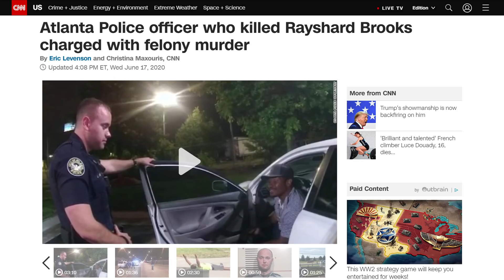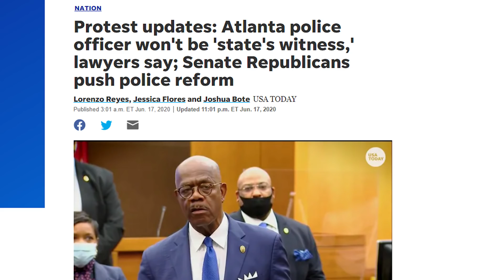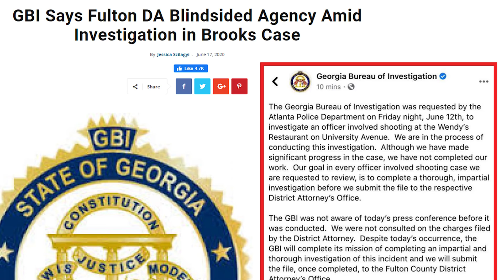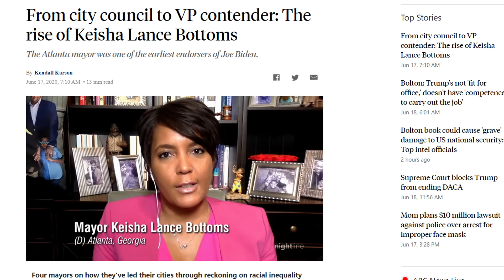Atlanta Has A Case Of The BLUE FLU!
A majority of police "zones" in Atlanta are severely understaffed due to a phenomenon known as the "Blue Flu."  The phrase simply refers to police officers in a particular area all calling off of work at once in protest of the department. It has a cascading effect that causes other officers to stay home because the lack of staff makes it impossible... (CONTINUE READING / SOURCES